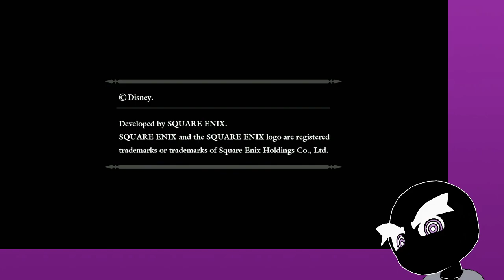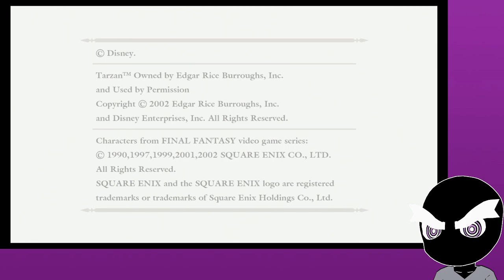shady in Wonderland :D [Kingdom Hearts #2]